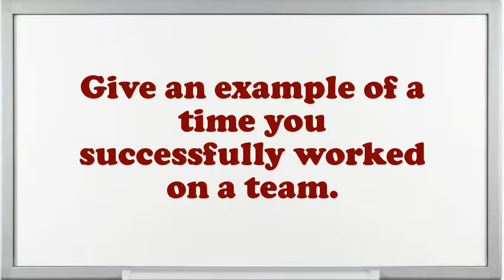Staff Physiotherapist interview questions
Interview Questions for Staff Physiotherapist.How prolonged do you plan to stay at company if offered the Staff Physiotherapist position?What are your professional objectives for an Staff Physiotherapist?What strategic plan did you have as an Staff Physiotherapist?What would be your leading endowment as an Staff Physiotherapist job?What are the potentials of an elegant Staff Physiotherapist?Illustrate few exemplars of companionship as an Staff Physiotherapist.What was the critical condition you have experience as an Staff Physiotherapist?How many projects simultaneously you have worked as an Staff Physiotherapist?10 popular interview questions, commonly asked interview questions, first job interview questions,